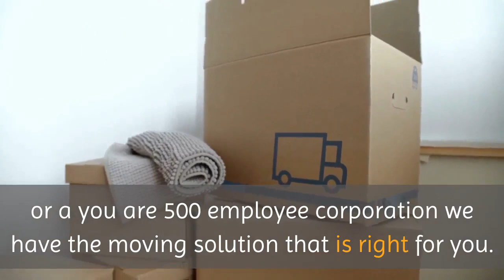Move Bloomfield | Bloom Moving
Bloom Moving

We pride ourselves on being able to keep our overhead down while passing on the savings to our clients. We combine this with fast move turnaround time and excellent customer service giving our clients and unbeatable solution.

Whether you are a young couple moving a small load to a new apartment or a you are 500 employee corporation we have the moving solution that is right for you. Whether the job is big or small it will get the attention it deserves.

Whether you are moving to a new home or apartment in Bloomfield, NJ or you are relocating to any other state we got you covered. Our trucks are geared to drive any distance and keep your valuables safe until they arrive at their final destination.

The proof is in the pudding as they say. Our clients have spoken up and you can too. Read out 3rd party verified reviews that are screened by none other than Google themselves. Bloomfield movers gives you Great pricing along with unscathed moving services.